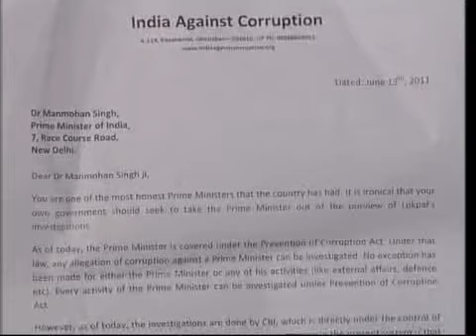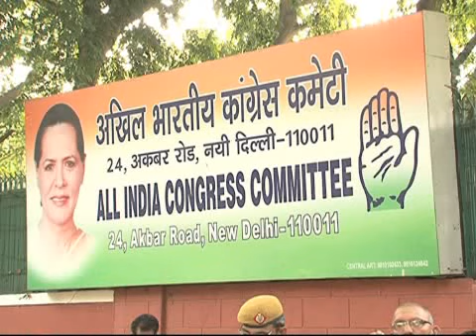Anna VS Government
The war of words on the Lokpal Bill rages on, with activists demanding the PM's clarification, and the Congress accusing them of having the backing of opposition parties.